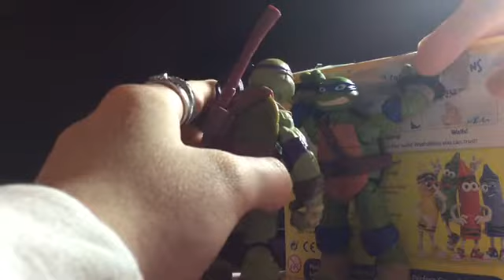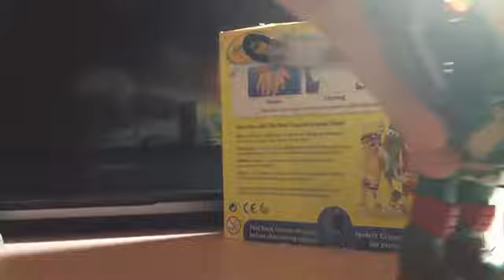Tmnt Donnie and Raph capture Leo (full movie) (Ps: Mikey and Splinter save Leo)